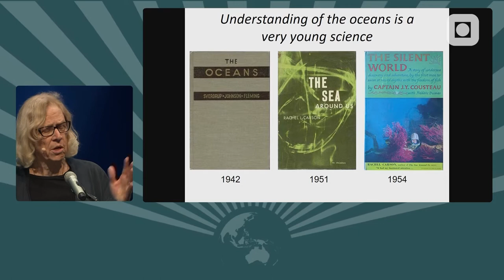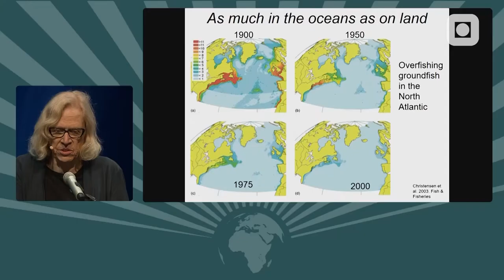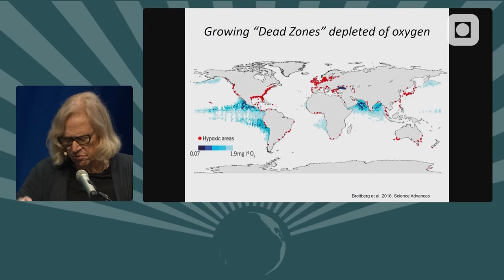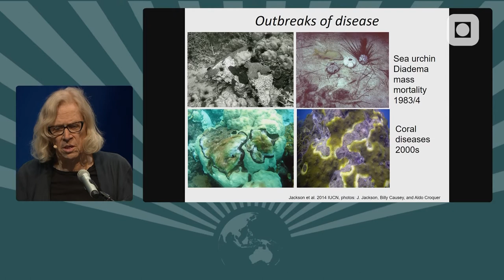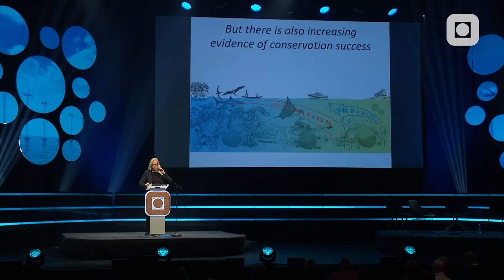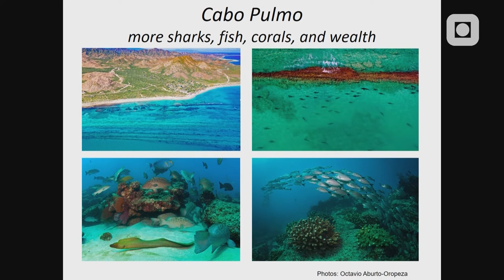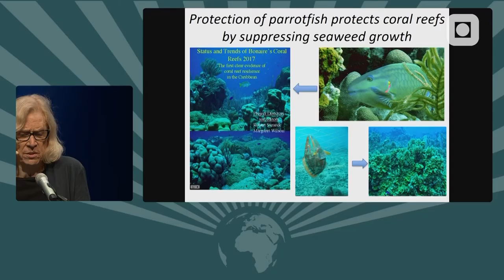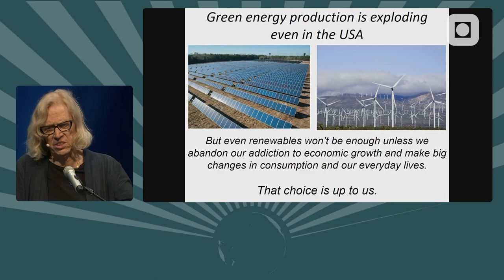Revaluing The Oceans | Jeremy Jackson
Havene er i fare. Overfiske, ødeleggelse av habitat, forurensning og klimaendringer driver en dyp forstyrrelse av havlivet. Korallrev og tareskog er i ferd med å dø, produktive kystvann blir forvandlet til døde soner, og global oppvarming gjør alt verre.

Men det er ikke helt håpløst. Havbeskyttede områder, forbedret fiskeriforvaltning og redusert forurensning er med på å gjenoppbygge økosystemer og fiskeri i kystområder.

Karismatiske dyr som hvaler og haier blir i økende grad verdsatt og beskyttet fra økoturisme, mens større forståelse av de bemerkelsesverdige livene til marine arter hjelper til med å fremme forvaltning og bevaring. Oppnåelig overgang i stor skala til fornybar energi kan redusere havoppvarming, forsuring og havnivåstigning for å beskytte korallrev og menneskelig velvære. Det er kun et spørsmål om valg.

Om forskeren

Jeremy Jackson er professor i Oceangraphy Emeritus ved Scripps Institution of Oceangraphy og Senior Scientist Emeritus ved Smithsonian Institution. Tidligere var han professor i økologi ved Johns Hopkins University.

Han tok doktorgrad i Geologi fra Yale i 1971. Jackson studerer trusler og løsninger på menneskelige virkninger på havene og økologi og evolusjonen av tropiske hav. Jackson er forfatter for mer enn 160 vitenskapelige publikasjoner og elleve bøker. Han er en stipendiat av American Academy of Arts and Sciences og American Association for the Advancement of Science. Jackson har mottat en rekke premier og priser, inkludert BBVAs Internasjonale pris i økologi og bevaring, Paleontological medal, og Darwin- medaljen fra International Society for Reef Studies. Jacksons arbeid med kollaps av kystøkosystemer ble valgt av Discover Magazine som den mest fremragende vitenskapelige presentasjonen i 2001.Hans nyeste bok Breakpoint: Reckoning with America’s Crises ble publisert i April 2018.

The oceans are in grave danger and the stakes are high. Overfishing, habitat destruction, pollution, and climate change are driving a profound disruption of ocean life.

Coral reefs and kelp forests are dying, productive coastal waters are being transformed into anoxic dead zones, and global warming makes everything worse. But it’s not hopeless. Marine protected areas, improved fisheries management, and reduced pollution are helping to rebuild coastal ecosystems and fisheries.

Charismatic animals like whales and sharks are increasingly valued and protected for ecotourism, while greater appreciation of the remarkable lives of marine species rather than as mere commodities is helping to foster stewardship and conservation. Achievable large-scale transformation to renewable energy can slow down ocean warming, acidification, and sea level rise to protect coral reefs and human wellbeing. It’s all a matter of choice.

Jeremy Jackson is Professor of Oceangraphy Emeritus at the Scripps Institution of Oceangraphy and Senior Scientist Emeritus at the Smithsonian Institution. He was previously Professor of Ecology at Johns Hopkins University.

He received his Ph.D. in Geology from Yale in 1971. Jackson studies threats and solutions to human impacts on the oceans and ecology and the evolution of tropical oceans. Jackson is the author of more than 160 scientific publications and eleven books. He is a Fellow of the American Academy of Arts and Sciences and the American Association for the Advancement of Science. Jackson has received a number of awards and prizes, including BBVA's International Prize in Ecology and Conservation, the Paleontological Medal, and the Darwin Medal from the International Society for Reef Studies. Jackson's work on the collapse of coastal ecosystems was chosen by Discover Magazine as the most outstanding scientific presentation in 2001. His latest book Breakpoint: Reckoning with America's Crises was published in April 2018.